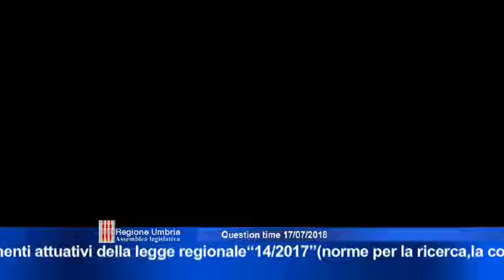Seduta di Question Time di martedì 17 luglio 2018 - terza parte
“Intendimenti della Giunta in merito all'adozione dei regolamenti attuativi della legge regionale “14/2017”(norme per la ricerca,la coltivazione e l'utilizzo delle acque minerali naturali, di sorgente e termali)” -  interroga il consigliere Roberto Morroni (FI), risponde l’assessore Fernanda Cecchini. - “Investimento previsto da Anas per gli interventi di realizzazione e modifica della viabilità in vista della nuova apertura del punto vendita Ikea in località Collestrada” -  interrogano i consiglieri Carla Casciari e Giacomo Leonelli (Pd), risponde l’assessore Giuseppe Chianella.